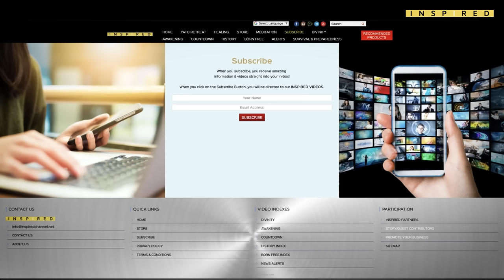HOPI APOCALYPSE PROPHECY: 8 Out Of 9 Signs Fulfilled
Higher Consciousness, EMF Mitigation, Better Sleep & Much More -
START YOUR FREE FLFE TRIAL NOW (no credit card needed)